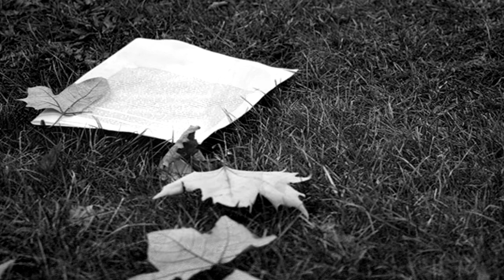Carta de la mujer que te vio crecer - Creepypasta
Hola, tu no me conoces, pero yo te vi crecer.
Antes de irme quiero agradecerte y dejarte esta carta…

Bienvenidos a una nueva creepypasta, espero que la disfruten chicos.

Autor: MTLStoriesPaty

Traducción: Hecha por mí.

Adam Black Tower: Historias, Narraciones, Creepypastas, Terror